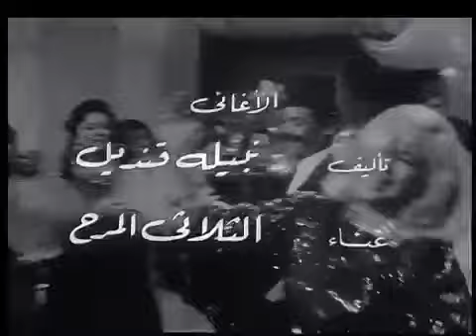فيلم الحلوه عزيزه هند رستم